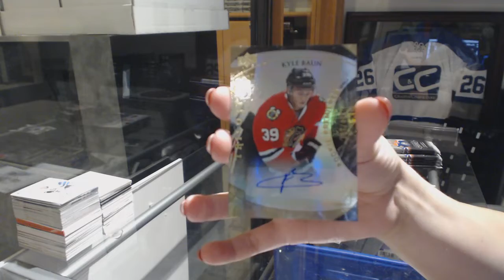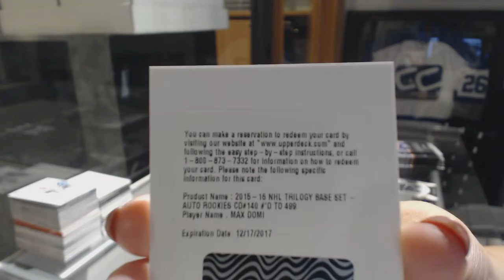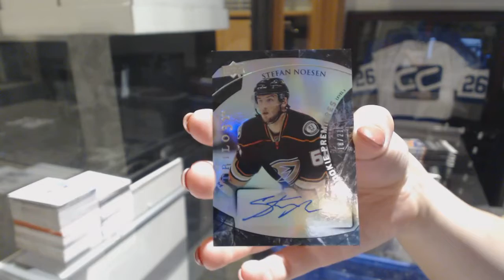MB79's 15-16 Upper Deck Trilogy Hockey 2 Box Break